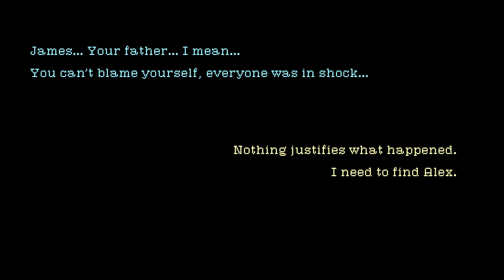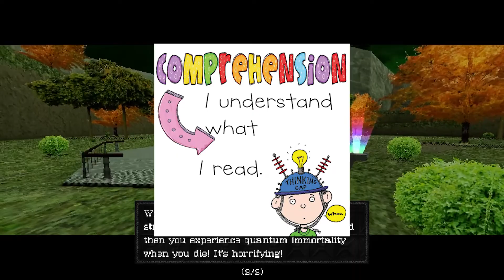Nowhere, MI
Hey whats up, I played through Nowhere, MI demo, the new bizarre indie game released by Johnny Fever Dream. The audio is probably not perfectly synced lol. enjoy ʕ •ᴥ•ʔ